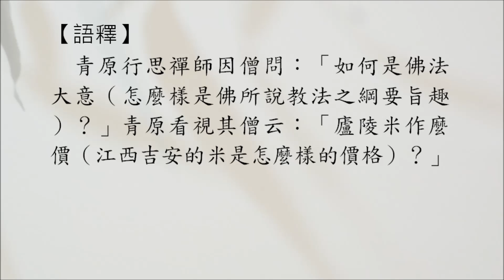禪宗公案 0486則：行思米價（僧問大意）。「如何是佛法大意？」「廬陵米作麼價？」